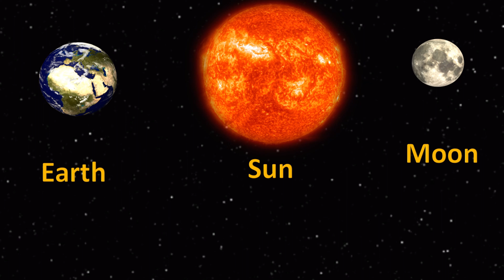Lunar Eclipse Nov 2022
Lunar Eclipse November 2022